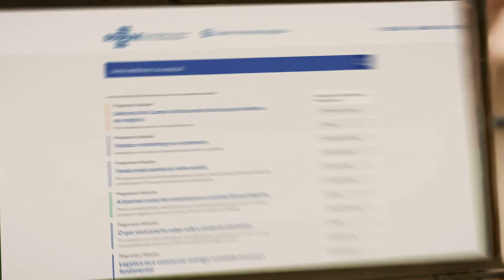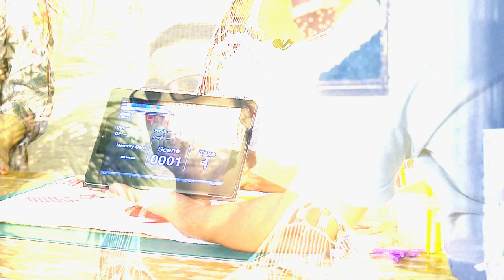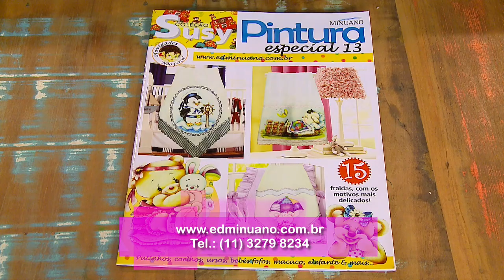Ecobag (Gi Archanjo)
Ecobag em pintura em tecido
Por Gi Archanjo

Materiais
Ecobag
Tinta para tecido nas cores: preto, verde, branco e vermelho
Lápis e borracha
Caneta para tecido na cor preto
Pincel redondo e filete
Batata pequena
Faquinha de corte fácil ou estilete para moldar a batata
Linha e agulha de costura
15cm de fita de cetim verde

Após transferir o molde, posicione-o na ecobag e transfira com o lápis, marcando o traço bem fininho. Contorne todo o desenho com a caneta permanente, tomando o cuidado de não borrar enquanto a tinta estiver fresca.
Agora, corte a batata ao meio e modele um coração, com auxílio da faca. Depois, prepare a tinta, misturando-a com um pouco de água. Utilize a batata como carimbo para marcar brincos e colar no tecido.
Aguarde a secagem para pintar o cabelo com a tinta preta. Pinte o balão de branco e o coração de vermelho.
Quando o cabelo estiver seco, pinte uma faixa de verde e cole o laço, feito com a fita verde.
Para olhos, nariz e boca, use a caneta para tecido. Se necessário, passe mais de uma vez para reforçar o risco.